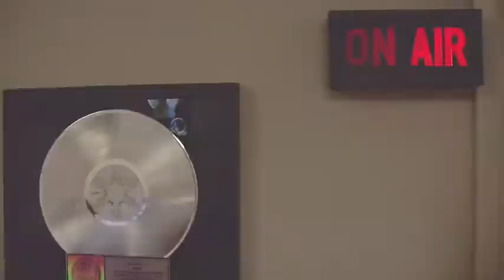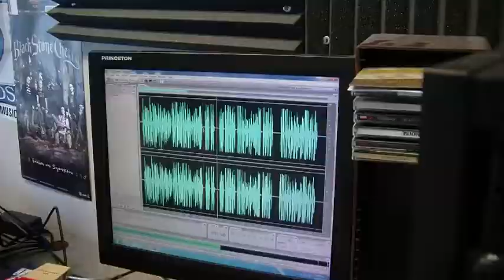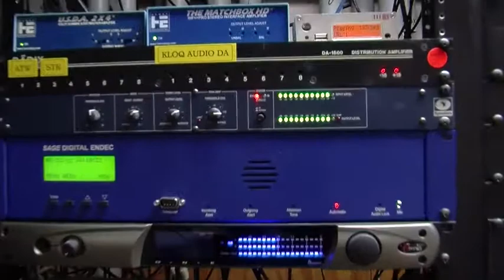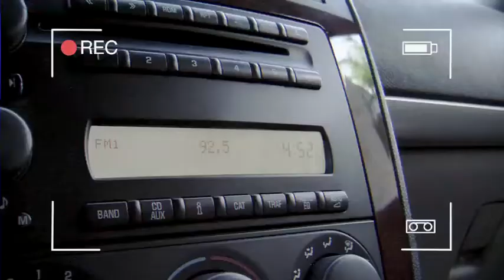When I Grow Up - Episode 2 (DJ)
DJ - Episode 2 of the When I Grow Up Series
this video was made by METV